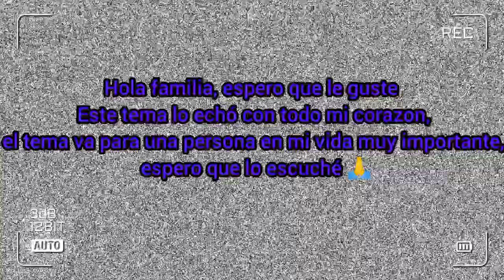NARFKOF -UN DIA TRISTE💔😞 ( VÍDEOCLIP OFICIAL )